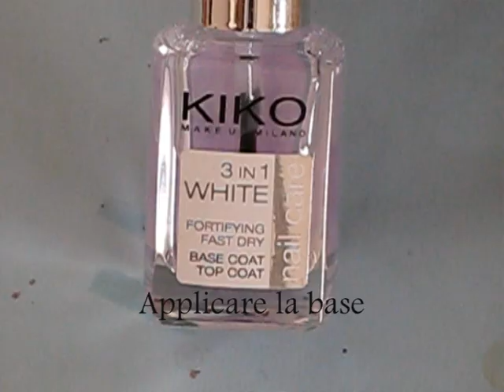Nail Art "Tribute to Nails World" Tutorial.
Ho realizzato questa nail art per il "Tribute" foto-tag su FB. La mia compagna di tributo è Ilaria, alias Nails World su Facebook, alias Aira Nailsworld qui su YouTube. Ho amato la sua nail art non appena l'ho vista, così ho deciso di riprodurla così com'era ... con qualche imprecisione!! Spero vi piaccia!!!

I made this nail art for the "Tribute" photo-tag on FaceBook. My tribute partner is Ilaria, aka Nails World on FaceBook, aka Aira Nailsworld here on YouTube. I loved her nail art, so I've decided to do it as it was. with some imperfections!! I hope you like it!

Music credits to: Dan-O
Song: Silver Shine